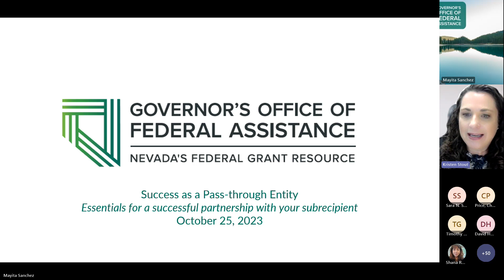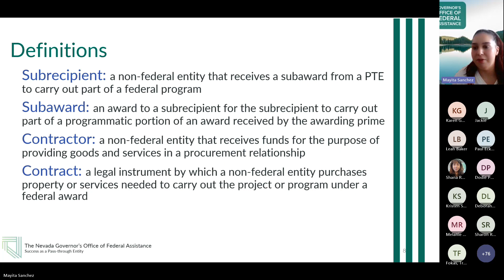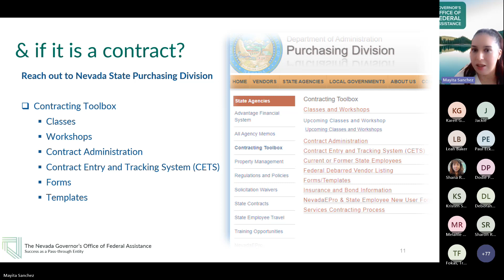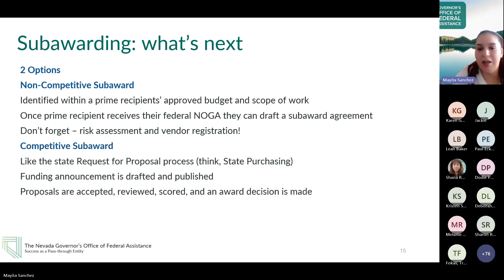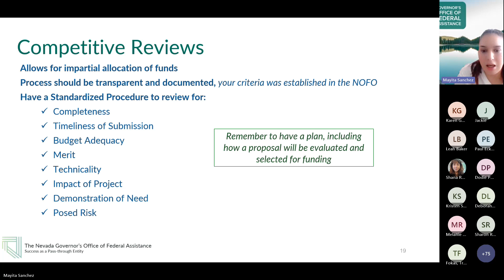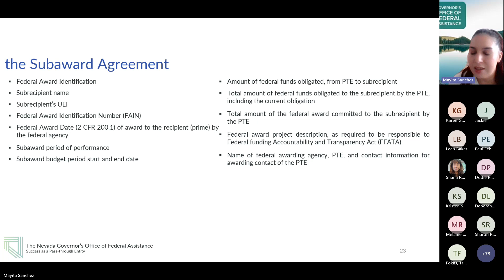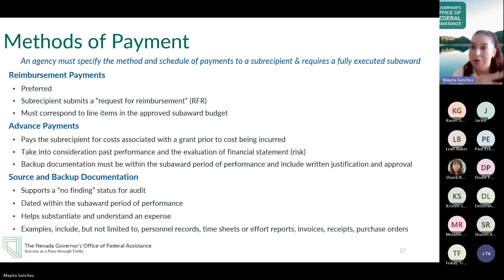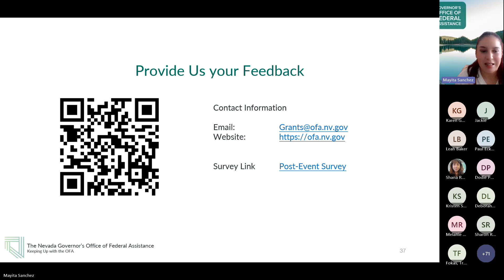Success as a Pass Through Entity : Essentials to A Successful Partnership with your Subrecipient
Learn how to pass-through federal funds to a subrecipient effectively, from determining contractor relationships, publishing a subaward notice of funding opportunity, risk assessments and monitoring of your subrecipient and setting subrecipient expectations.